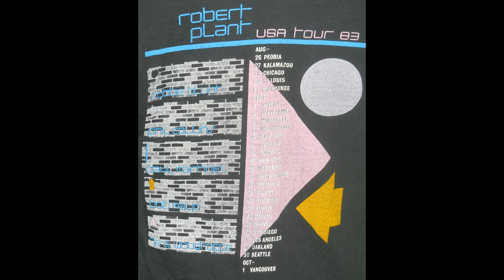Wreckless Love - Vancouver 1983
Robert Plant - The Principle of Moments Tour: October 1, 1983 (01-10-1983 / 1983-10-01) - Pacific Coliseum, Vancouver, BC, Canada ...

SETLIST:
* In the Mood
* Pledge Pin
* Messin' With the Mekon
* Worse Than Detroit
* Moonlight in Samosa
* Fat Lip
* Thru' with the Two Step
* Other Arms
* Horizontal Departure (incl. Lively Up Yourself)
* Wreckless Love
* Band Introductions
* Slow Dancer
* Like I've Never Been Gone
* Big Log
* Burning Down One Side
* Stranger Here..Than Over There

THE BAND:
Robert Plant - Vocals
Robbie Blunt - Lead Guitar
Paul Martinez - Bass Guitar
Bob Mayo - Guitars and Keyboards
Phil Collins - Drums
Jezz Woodroffe - Keyboards